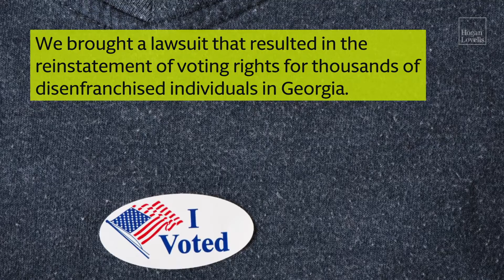Advancing racial justice: Tackling race-based voter suppression in the U.S.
As part of our commitment to advancing racial justice, we’re tackling race-based voter suppression in the United States.